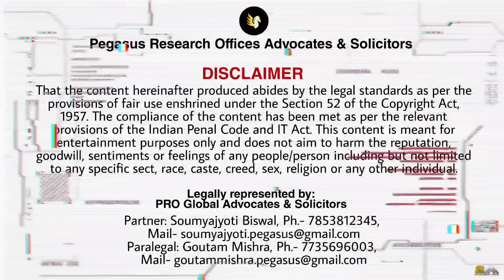କାହାଣୀ ହବ ତ ଏମିତି || କଟକ: ଶେଷ ରୁ ଆରମ୍ଭ Movie Review || Bhubaneswar Munda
Legally represented by:
PRO Global Advocates & Solicitors

କରିଦିଅ ଜଲଦି ଜଲଦି ଆହୁରି new videos asiba